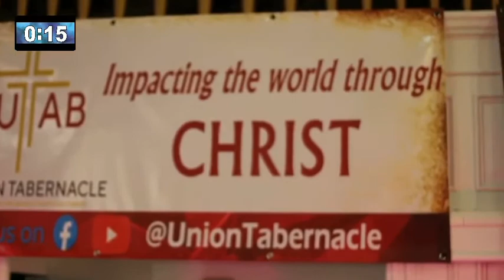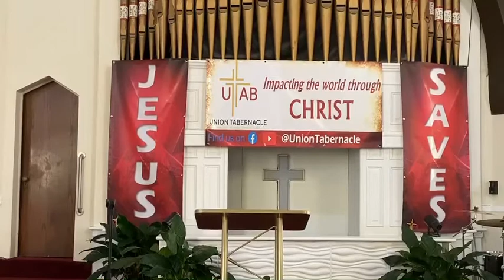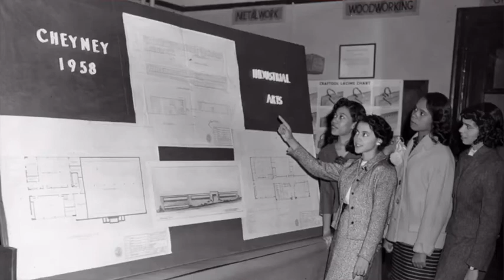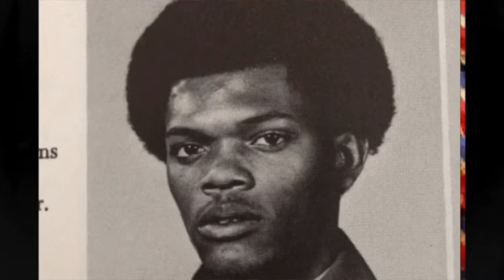“No Other Way” Galatians 2:15-21